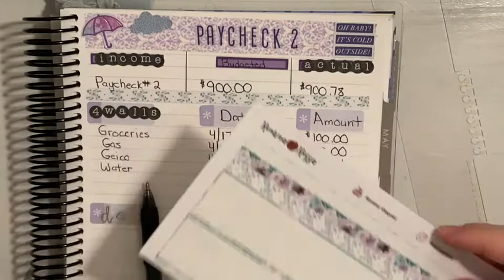Budget With Me:April Paycheck #2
Referrals:
Erin Condren-

Glow Recipe
If you would like to use my referral code to sign up to buy glow recipe products you will get $15 off discount and I will get a $15 off discount for referring you.